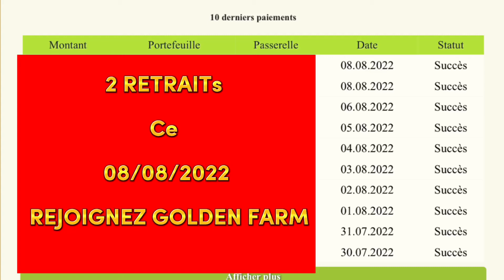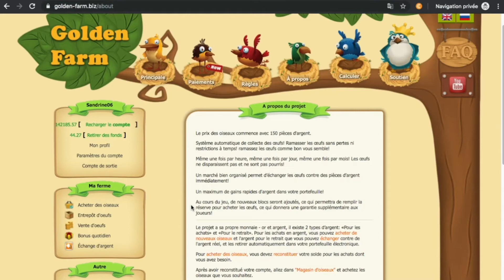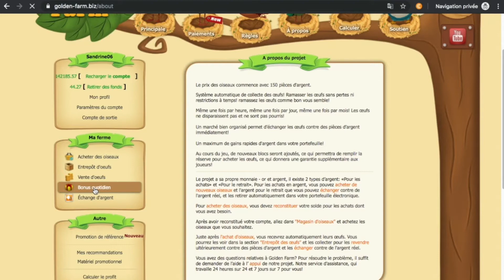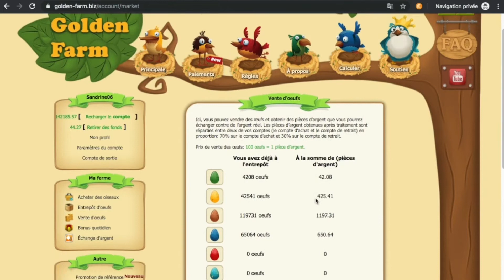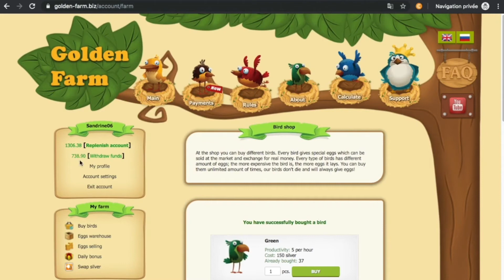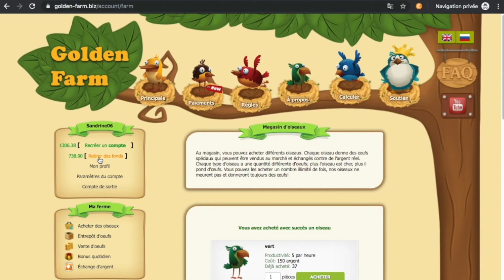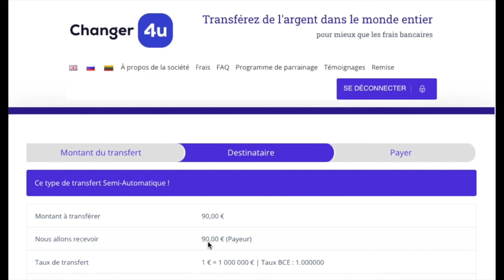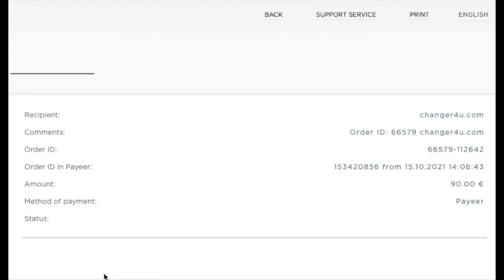🐥2 ETRAITS LE 08-08-2022 | GOLDEN FARM GAME 💵